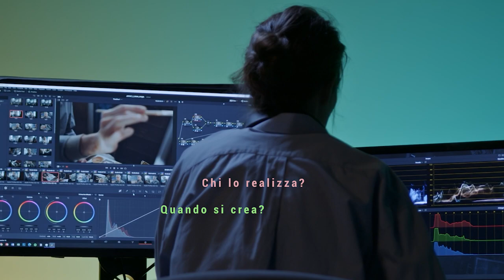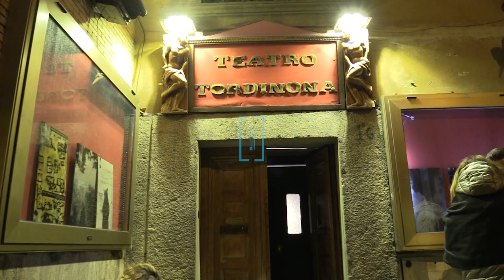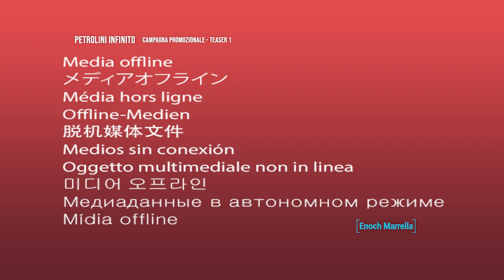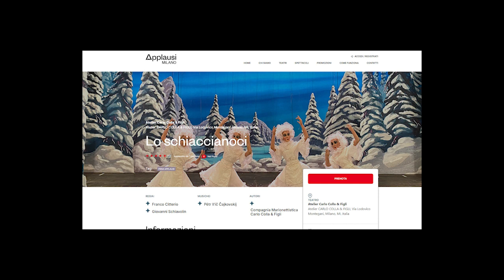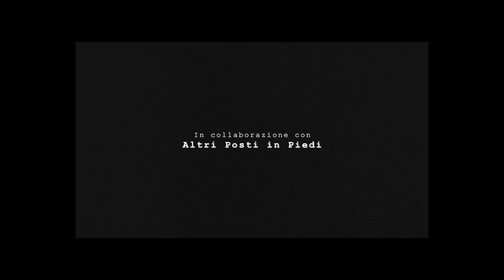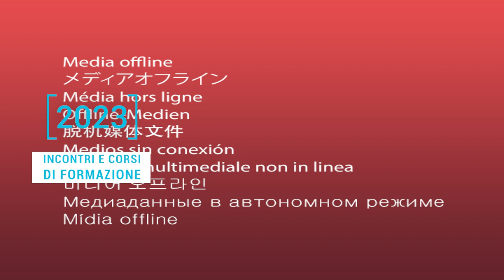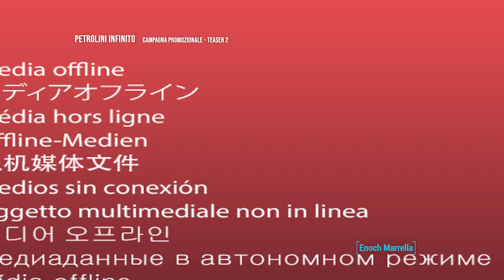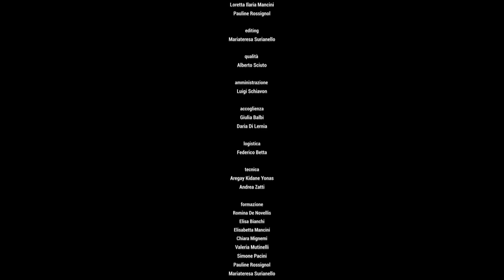Teaser video per la promozione dello spettacolo dal vivo - docu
Teaser video
per la promTeaser video
per la promozione dello spettacolo dal vivo

contributi
Federico Betta
Elisa Bianchi
Alberto Camanni
Angela Fumarola
Manuela Giorgetti
Elisabetta Mancini
Chiara Mignemi
Valeria Mutinelli
Orlan
Roberto Poma
Gioele Rossi
Paulin Rossignol
Mariateresa Surianello
Valentina Valentini

riprese
Ernesto Censori
Elisabetta Mancini
Nicola Marino
Pauline Rossignol
Francesca Sofia
Mariateresa Surianello

infografiche
Marco Agostini

editing
Mariateresa Surianello

supervisione
Elisa Bianchi

montaggio e voce fuori campo
Elisabetta Mancini

Teaser video: brevi video di promozione dello spettacolo dal vivo

un progetto di Tuttoteatro.com
in partnership con Atelier Essenza
finanziato dalla Comunità Europea

idea
Elisabetta Mancini

cura
Elisa Bianchi, Elisabetta Mancini, Mariateresa Surianello

organizzazione per la Francia
Romina De Novellis, Paoline Rossignol

organizzazione per l’Italia
Elisa Bianchi, Elisabetta Mancini

segreteria
Anna Damiani
Giulia Surianello

fotografie
Michele Tomaiuoli

web, video, logo
Elisabetta Mancini

grafica
Marco Agostini

traduzioni
Kathy Badigan
Elisa Bianchi
Loretta Ilaria Mancini
Pauline Rossignol

editing
Mariateresa Surianello

qualità
Alberto Sciuto

amministrazione
Luigi Schiavon

accoglienza
Giulia Balbi
Daria Di Lernia

logistica
Federico Betta

tecnica
Aregay Kidane Yonas
Andrea Zatti

formazione
Elisa Bianchi
Romina De Novellis
Elisabetta Mancini
Chiara Mignemi
Valeria Mutinelli
Simone Pacini
Pauline Rossignol
Mariateresa Surianello

si ringraziano
Premi Tuttoteatro.com
Teatro di Roma - Teatro Nazionale
Comune di Ronciglione
Teatro d’aMare Festival - LaboArt Tropea
Inequilibrio Festival - Armunia
Spin Time

si ringraziano per i teaser video
Maura Costantini-Chiara Frigo
Martina Tritten-Camilla Parini/Collettivo Treppenwitz
Alberto Camanni-Gioele Rossi
Anagoor
Fort Apache Cinema Teatro
Komoco-Sofia Nappi
Valeria Mutinelli
Pierandrea Rosato
Enoch Marrella
Silvano Richini-Molom